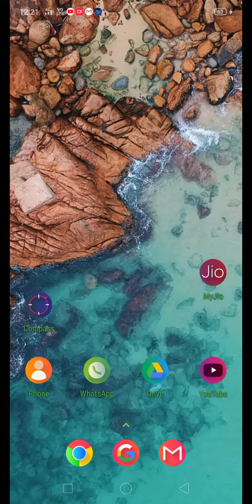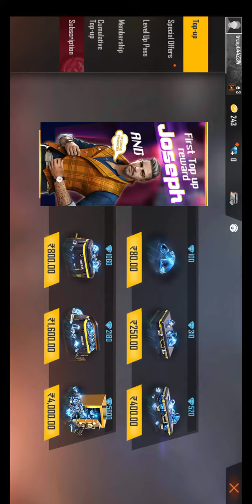😭😭😭😭❤️❤️😭😭 other server item and events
BELL☎️

NAME = TDG★PIKACHU✅
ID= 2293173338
NORMAL NON TOP UP PLAYER